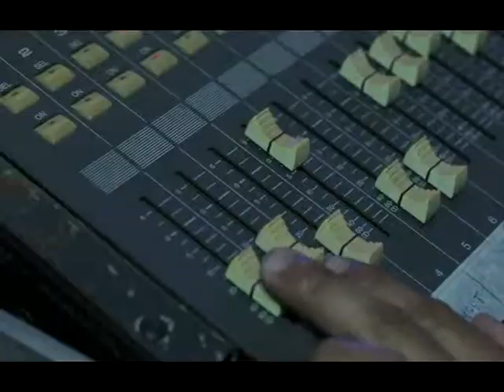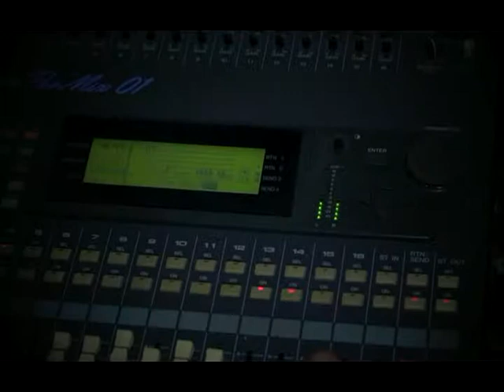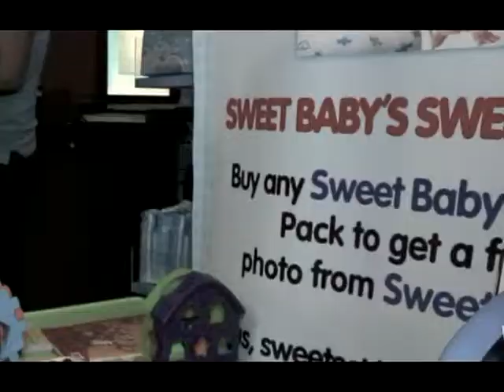Expo MOM 2012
Held in Rockwell tent